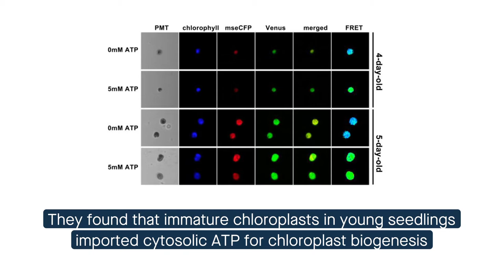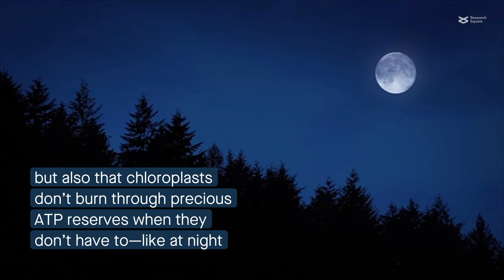How chloroplasts keep plants running efficiently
Voon et al. “ATP compartmentation in plastids and cytosol of Arabidopsis thaliana revealed by fluorescent protein sensing.” PNAS (2018)